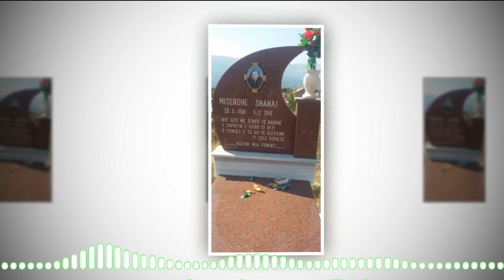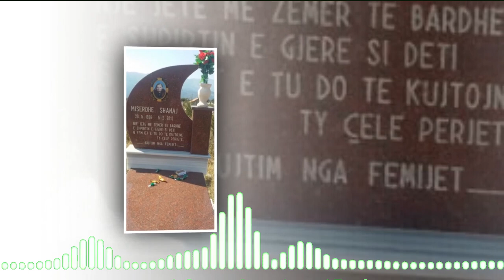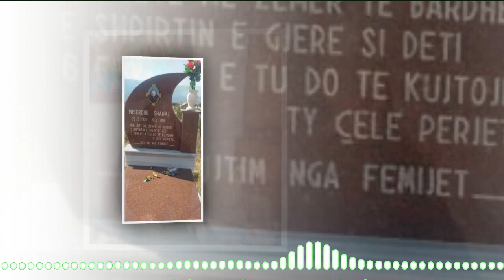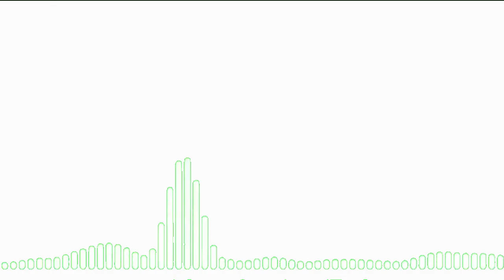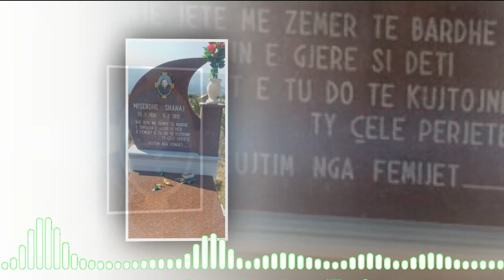Nazif Cela Kenge per gjysherit FejzoMiserdhe Shanaj dedikuar nga femijet niper,mbesa( Albert Shanaj)